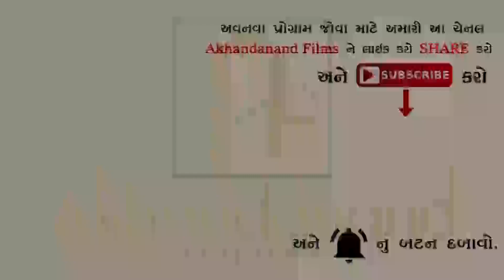Geeta Rabari || Sadguru Tame Mara Taranhar || Gujarati Bhajan || Gujarati Dayro || Akhandanand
❋Akhandanand Films : Jayesh Lathiya
❋ PRESENTS:- AKhandanand Films
❋Album:- Sadguru Tame Mara Taranhar
❋Singar:- Geeta Rabari
❋Location :- Yogi Chok, Surat
❋PRODUCER:-Jayesh Lathiya
❋PRESENTS:- Jagdish Lathiya
❋Saport By : ALL FILM GROUP